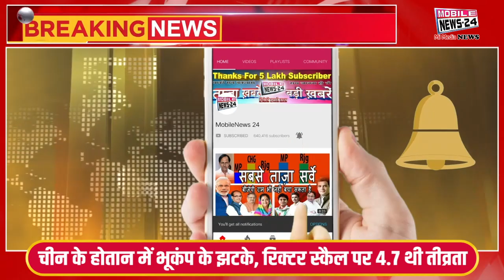लालू राबड़ी को जमानत मिलने पर बिहार विधानसभा में भिड़े BJP और RJD विधायक,Lalu